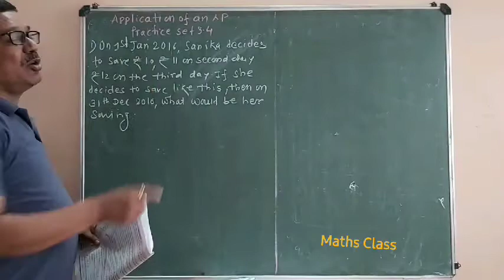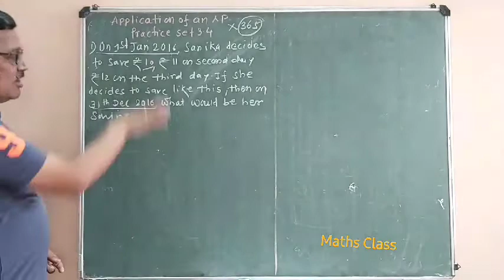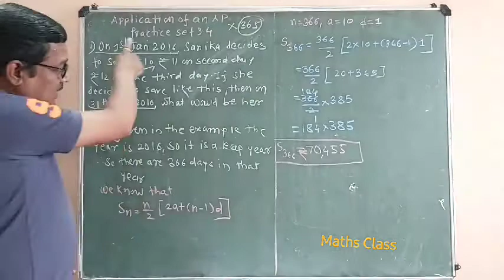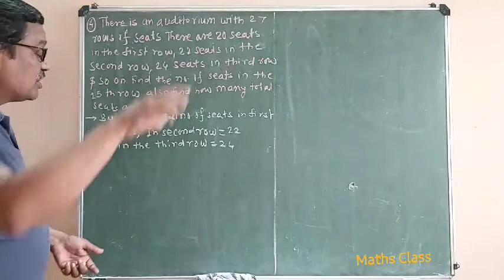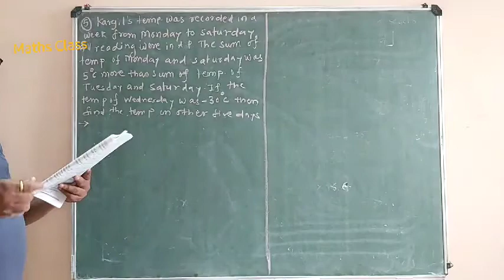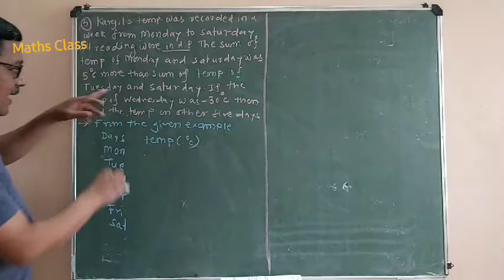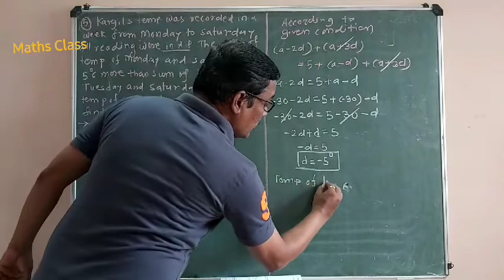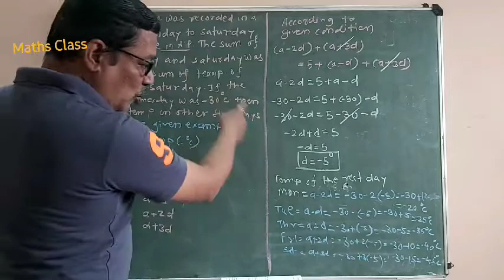Arithmetic progression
By Mr Narendra Bhandarkawathekar